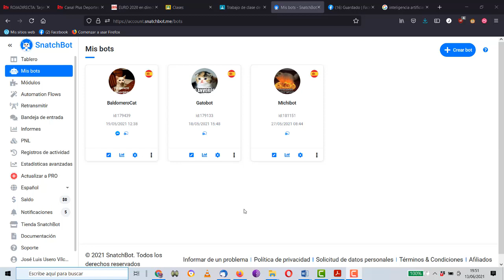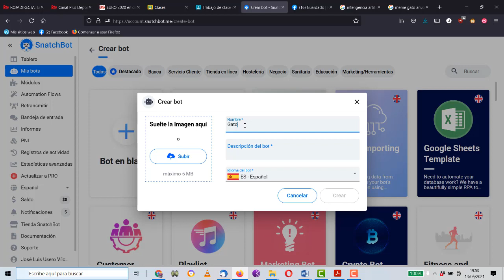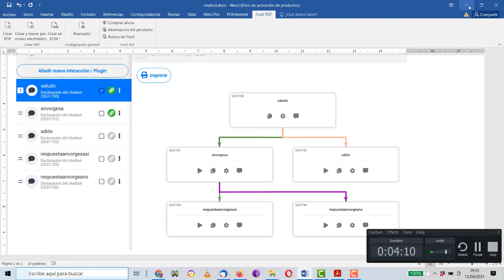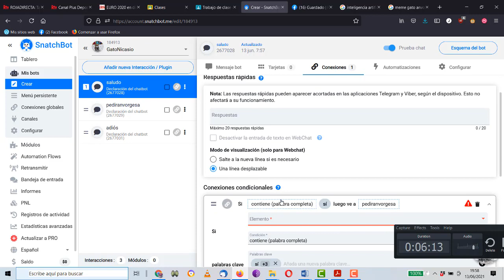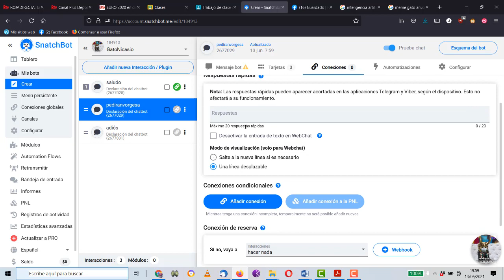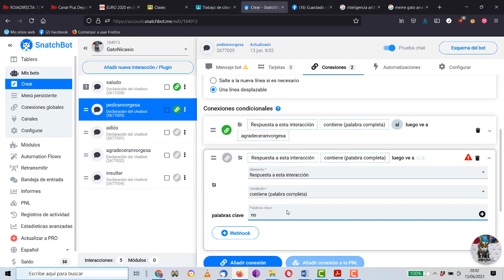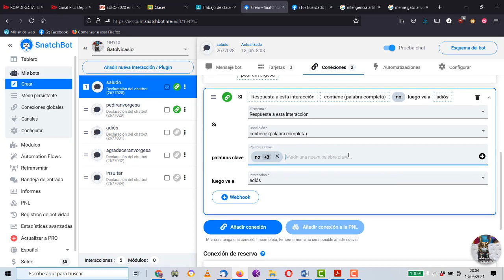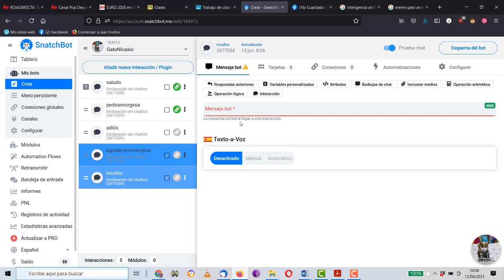Chatbot con Snatchbot TIC 1 Bachillerato IES Monterroso